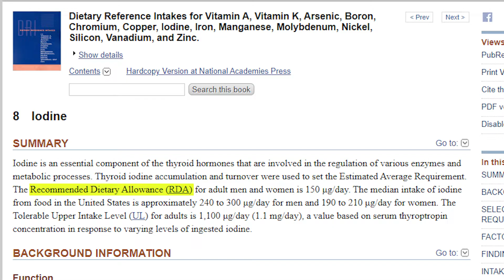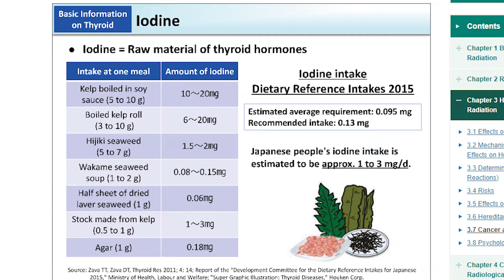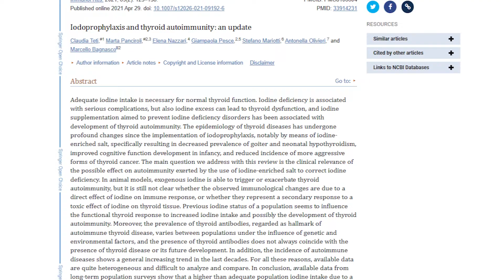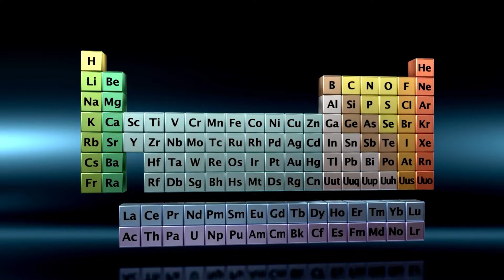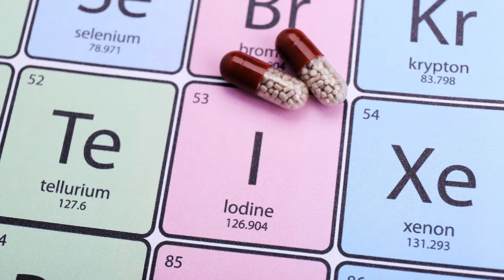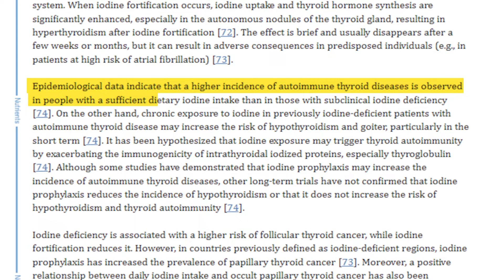Stop Taking High Dose Iodine (It's Harmful)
Thinking about using high-dose iodine to "help" your thyroid? Think again. I can't think of many good reasons to use high-dose iodine for one simple reason:

The benefits don't outweigh the risks.

Are there benefits to using high-dose iodine? Sure, but those benefits can be obtained using other, less dangerous, therapies and treatments.

Some people disagree with this idea by suggesting that high-dose iodine is not only beneficial but necessary.

Let's break apart their arguments to see if they hold water:

Argument #1. High-Dose Iodine is Safe Because The Japanese Population Consumes 12.5 mg Per Day.

This may be appealing if it were true, but it's not. Data from the Japanese government shows that the Japanese consume, on average, 1 to 3 mg per day.

Argument #2. High-Dose Iodine Helps Detoxify Harmful Compounds (Halogens).

There is some truth to this argument but you don't need high doses of iodine to detox out halogens from your body. You can do this with chloride and low doses of iodine.

Argument #3. High-Dose Iodine Does Not Cause Autoimmune Thyroid Disease.

There is a clear connection between increasing iodine intake and the onset of autoimmune thyroid disease that has been confirmed by multiple studies.

How much iodine should you take each day? The ideal dose is 150 to 300 mcg per day from all sources.

It's probably safe to increase your dose up to 1 to 3 mg per day at the most, based on available data, but there will be some risks associated with these higher doses so proceed with caution.

Based on the data, and my experience, staying in the 150 mcg to 300 mcg per day range provides the most benefit without any side effects.